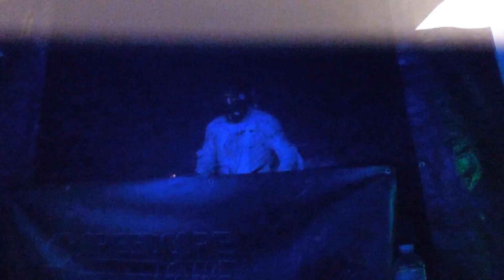Suicide death squad 2 @ terror sunday